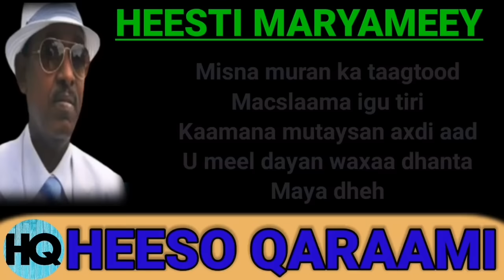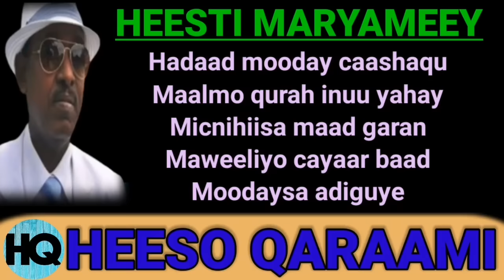Bashiir cali Xuseen" Heesti maryaneey hees qaraami ah axdi iyo wacad hees qaraami ah jaceyl ah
Fadlan chanelkan ku xirnoow waxaad ka heleysaa heesihi horre iyo kuwii dhexaba dabayaaqadii 1991  sida kuwa hadda aan idinla wadaagnay  oo kale Waliba iyagoo lyrics ah ama qoraal Akhris ah

HEESO QARAAMI

Waxaan zoo galin doona maalmaha dhow heesihi hirgalay sida Xaliimo KHALIIF magool  xasan aadan Samatar iyo SAADO Cali warsame iyo Hibo nuur iyo dhamaan fanaaniiti horre oo dhan waxaan kaga Bogan kartaa lyrics ahaan ama qoraal ahaan sidaad u Fahantaan ereyada iyo laxanka heesta

Fadlan nagala so xiriir gmailkan
Facebook HEESO QARAAMI